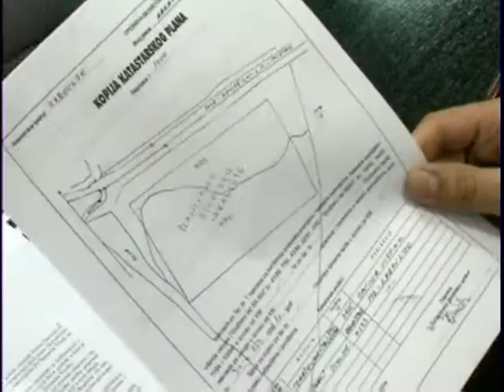Intervju: Prof. Dr. Izet Smajević - 706. Magazin plus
Prof. Dr. Izet Smajević - 706. Magazin plus
magazinplus.eu